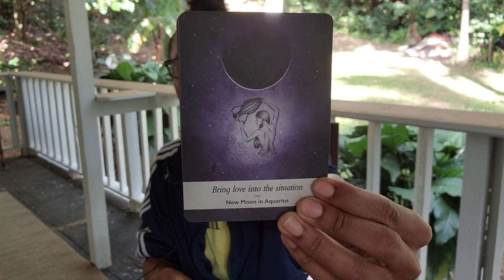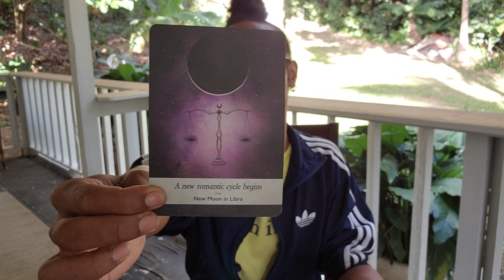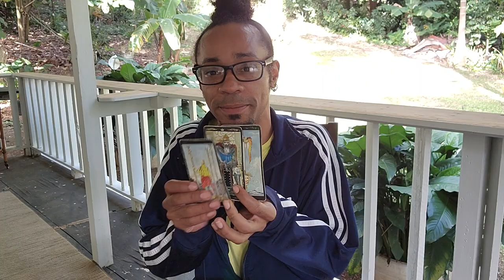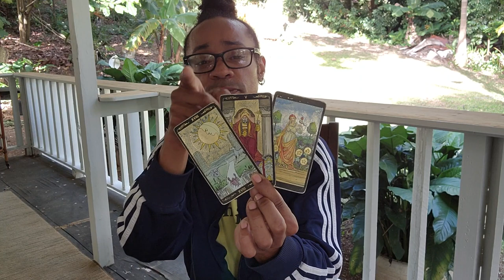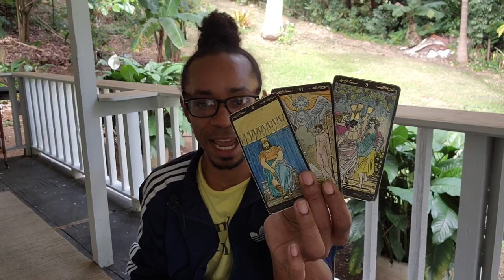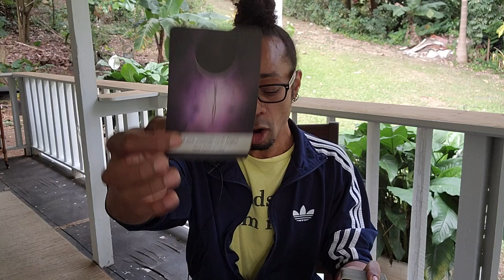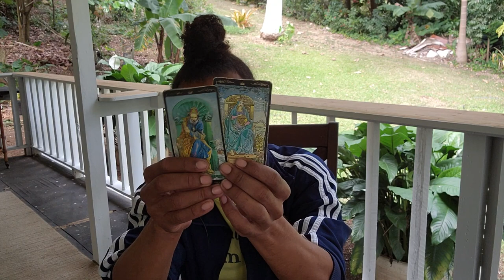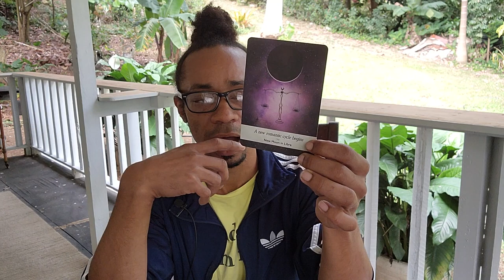💨Air Signs💨 ~ * Age of Aquarius, This is Where it Starts * - Post-January 2023 Collective Reading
🦄Timestamps🦄
00:00 - Intro/Collective Reading
18:50 - Gemini
27:30 - Libra
38:15 - Aquarius

📺Lada Duncheva ~ Pluto and the LIFE MISSION of the 7 GENERATIONS: Boomers, X, Xennials, Millennials, Z, Alpha, Beta📺

30 min - $65
60 min - $130

Available oracle decks:
~Crystal Mandala
~Sacred Rebels